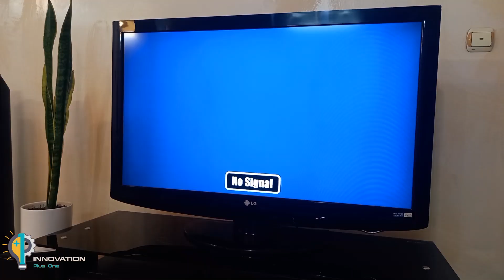Light Bulb Unlocks Worldwide TV Channels || Antenna Booster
You can make an antenna with Light Bulb and watch all the channels